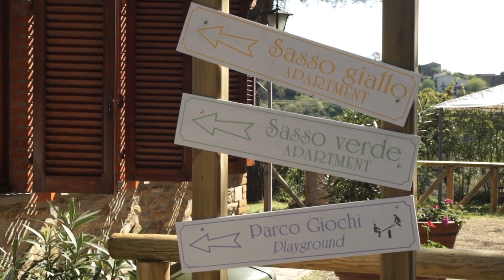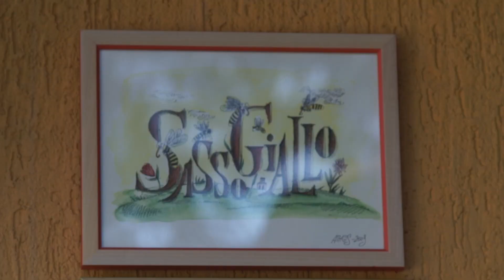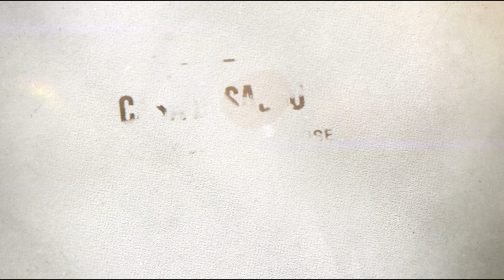Casa di Sasso - Arezzo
Immersa nella lussureggiante campagna Toscana, a 372 m di altezza, la residenza per vacanze “Casa di Sasso” vi accoglie con la sua splendida vista sulla città medievale di Arezzo, nella quiete della natura tra verdi oliveti.
Una piscina all’aperto con idromassaggio, garantisce relax e divertimento dalla primavera all'autunno.Casa di Sasso è una casa vacanza con 3 appartamenti e 1 dependance. I tre appartamenti del corpo centrale possono essere comunicanti, quindi è possibile affittarne uno, due o l’intera casa, che può ospitare fino a 16 adulti.